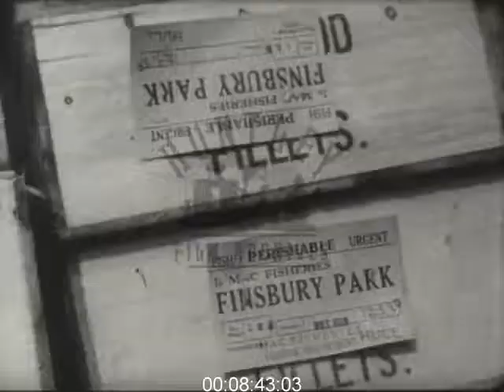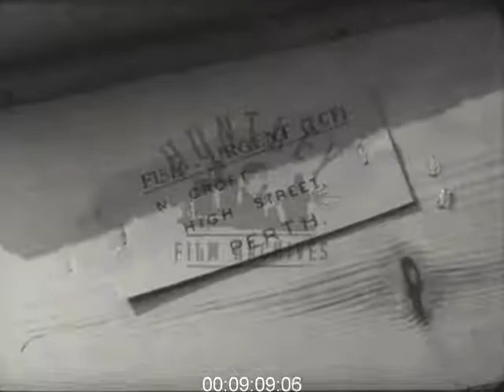The Fishing Industry of Kingston-Upon-Hull, 1950s - Film 1000500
This film is available to license with sound from our website at Huntley Film Archives, by searching for film 100500 in our Film # search bar:

Fishing fleet of Kingston-Upon-Hull 1950's

Fish landed from the trawlers at Hull, all night, the fish comes ashore, haddock and cod
7.30 the auction of the fish on the dockside in the huge covered warehouses. The auction, the buyers names dropped into the buckets. Lots of men inspect the lots, the auctioneers in full flood. Salesmen phone the inland markets. Man in white coat discusses the prices over the telephone, lots of heads talking into various telephones. Some in flat caps, some in suits. Wheeling buckets. Boats heads out of harbour. Quayside is washed down. Filleting for the local shops. Women filleting fish in a huge warehouse. Herring girls, haddock girls. The filleters at work. Boxed cod fillets. Trains loaded, BR loco no 69094 pulls out of the docks steam goods loco.